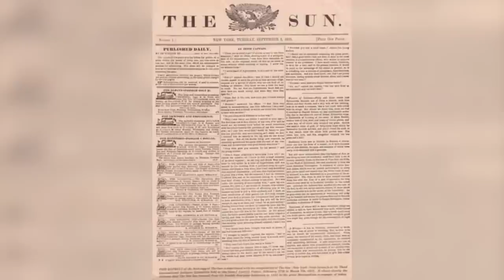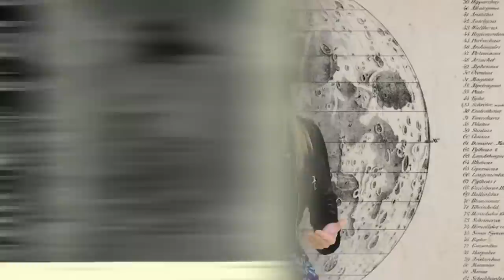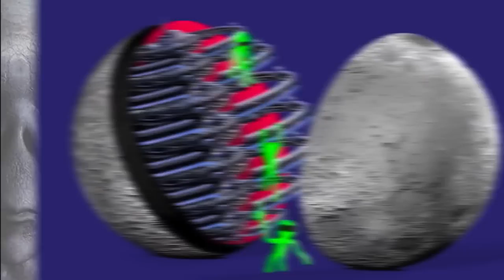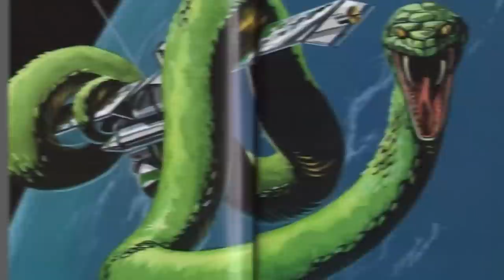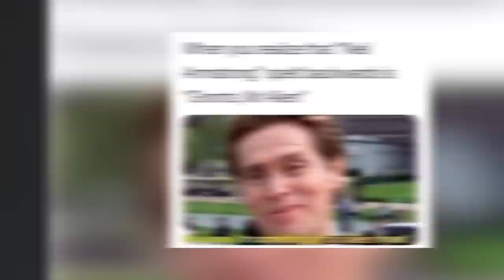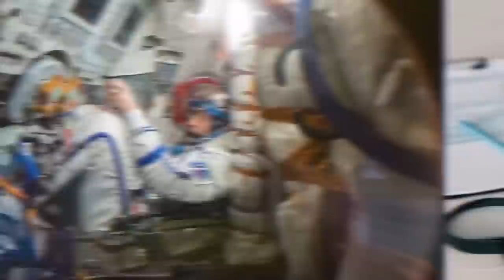Top 10 Terrifying Reasons NASA Refuses To Return To The Moon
If you're interested in space or secrets, then you'll love this video! From mysterious phenomena to scary secrets about the moon landing, let's talk about the Top 10 Terrifying Reasons NASA Refuses To Return To The Moon.

Time Codes:
0:00 Moon Bats
13:26 A Missing Impression
25:52 Moon Base
40:05 The Crust
51:35 Slim Pickings

Edited By:
Michele Reyes